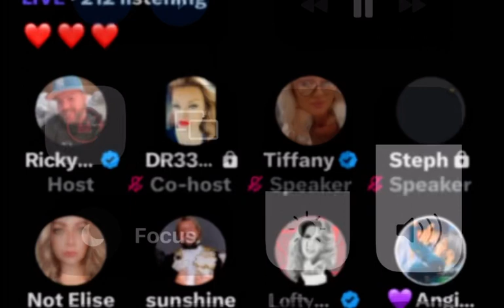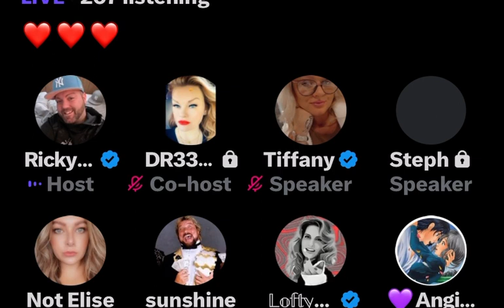SkidRow~ NotElise shares her experience with Conger, TikTok 02/19/24